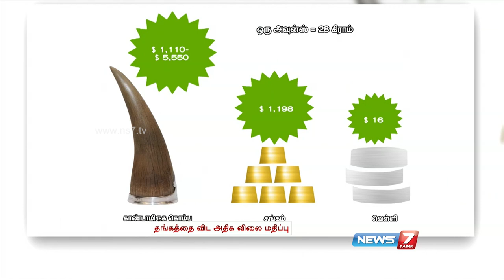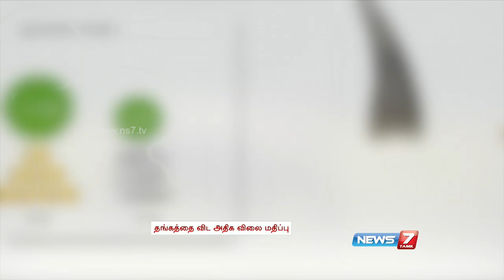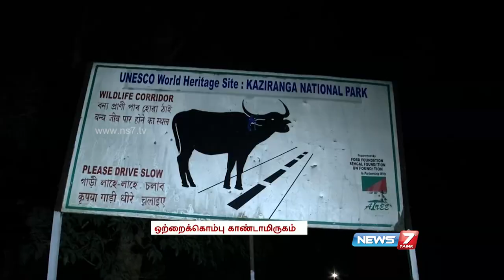Zero Hour: Saving the one-horned Rhino 1/2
The biggest threat that greater one-horned rhinos face is human harassment. Since centuries ago, rhinos were hunted for sport and for their horn. The horn is used in Asia as a medicine against fever and pain. In the early 19th century, the greater one-horned rhino was almost hunted to extinction. The remaining animals were only found in protected reserves, where under the monitoring of certain organisations, populations are currently being brought back from the edge of extinction.
With strict protection from Indian wildlife authorities in Assam, greater one-horned rhino numbers have recovered from under 200 last century to over 2,000 today. However, poaching has remained high and the success is precarious without continued and increased support for conservation efforts in India and Nepal.
Habitat destruction and loss are further threats to the rhinoceros population. As Greater one-horned rhinos live in areas with very fertile soil, humans use the same land for farming purposes. Conflicts between humans and animals are inevitable, and consequently damaging to the Greater one- horned rhino population.